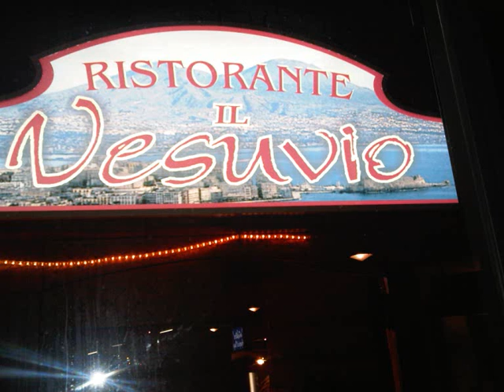arezzo 2009 0002COPY